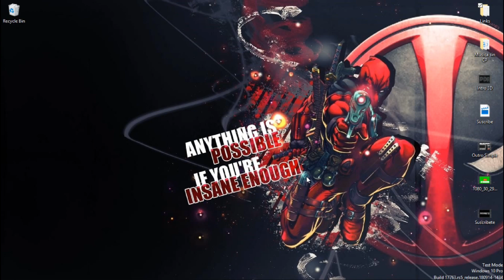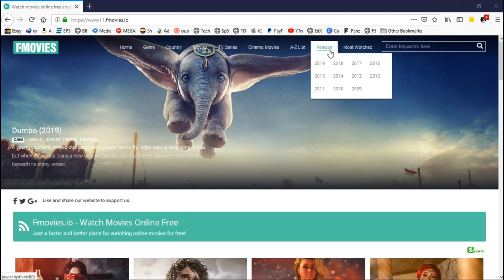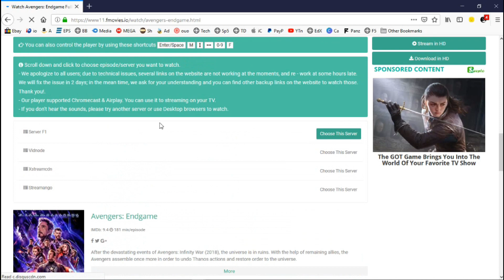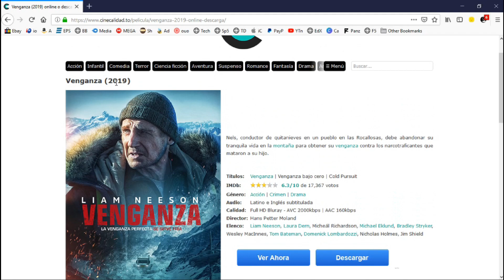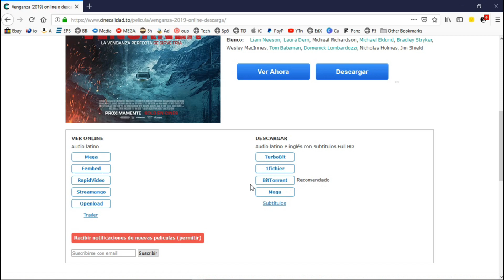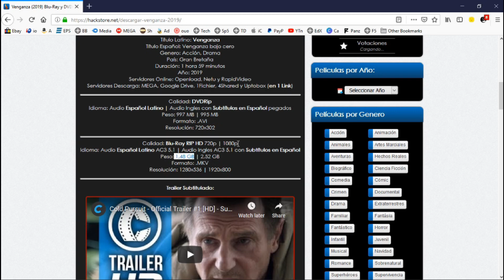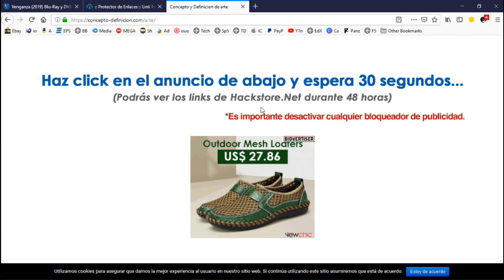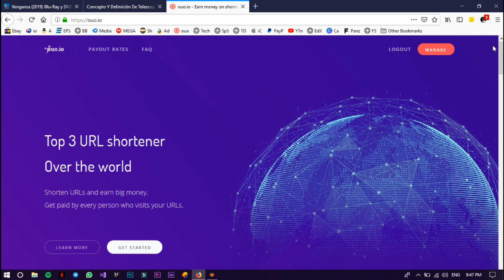Top 3 Mejores paginas para ver Peliculas y Series!!! Te encantarán!!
Heyyyyyyy chic@s aquí les traje las mejores páginas para ver y descargar peliculas actualmente en el 2019.

Me lo agrdeceran luego en realidad, son bastantes buenas y llevo un tiempo usandolas.

Esto se va a poner bueno... LLÉVENSE DE MI!!!